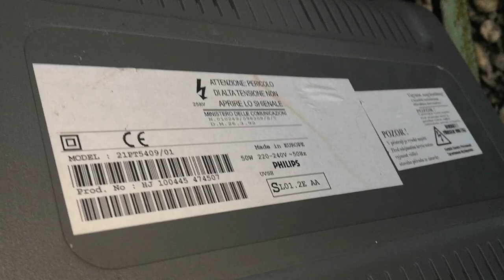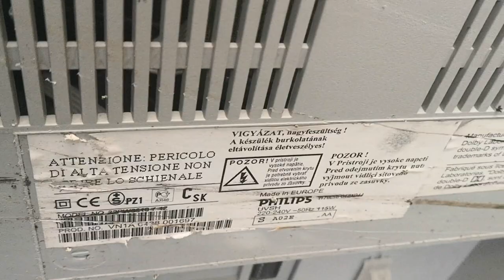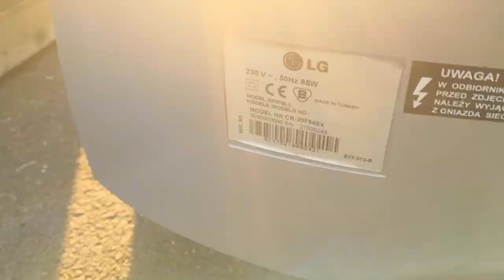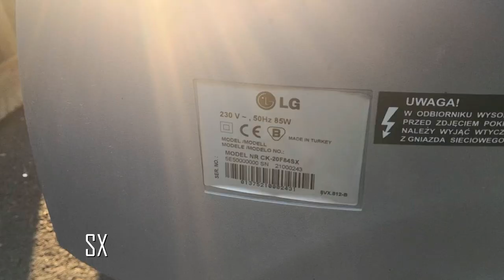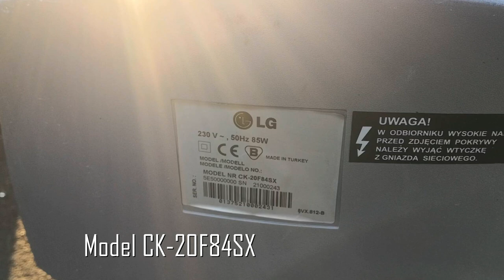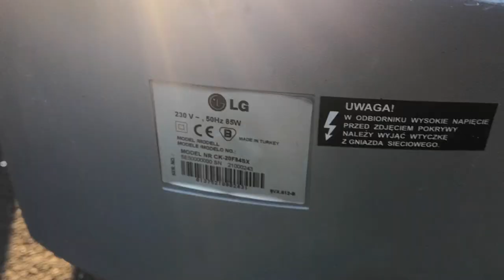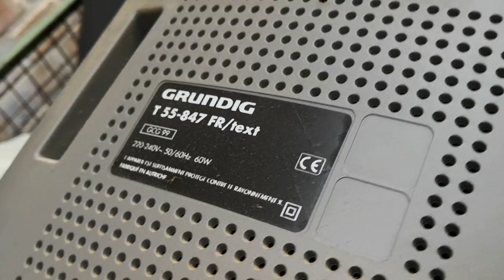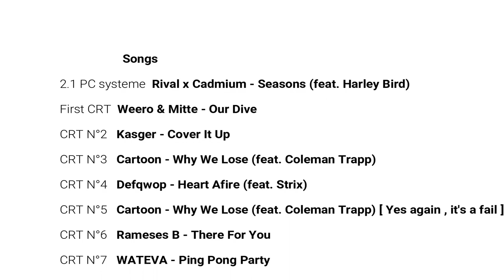Speaker Hunting Video #23 | 2.1 PC speaker system and 7 CRT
The biggest episode and also the first i've made with filmora ! I hope you guys enjoyed the video !